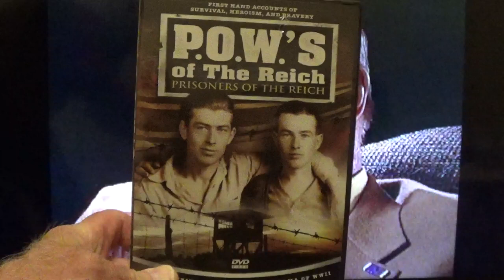Silly Things P.O.W.s have Said: It Blew the Roof Off The Barracks